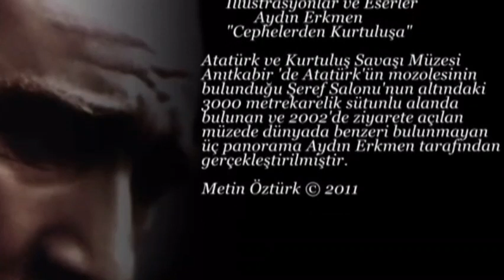İzmir Marşı İzmir'in Dağlarında Çiçekler Açar Nightocre Atatürk 2009 2010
Egemenlik Kayıtsız Şartsız Milletindir.
M.K.ATATÜRK.